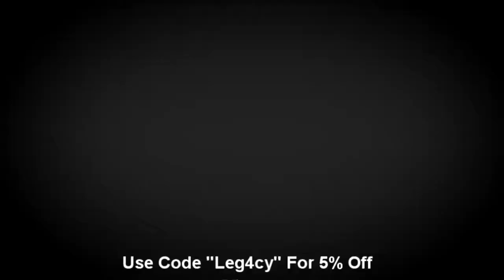Tryhards get Owned in Quickscoping Battle